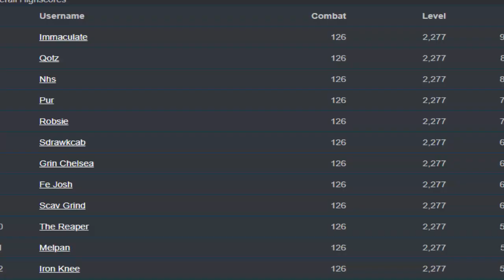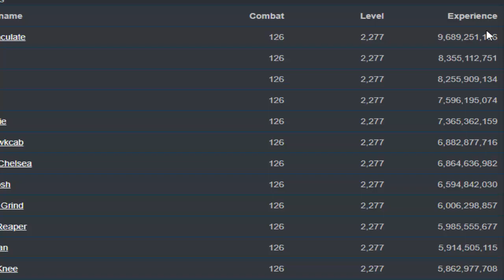[Revival] Bank Busters #4 ""Ironmen"